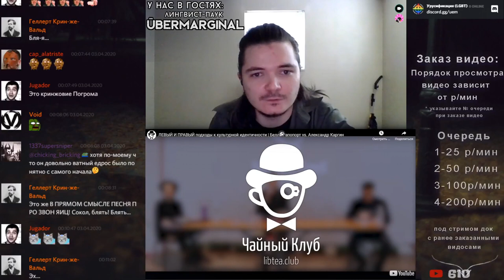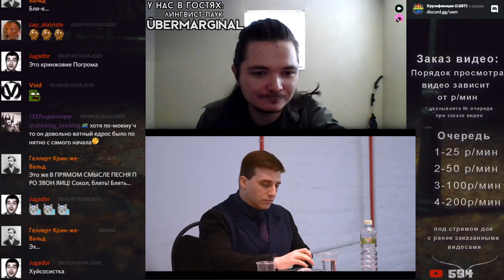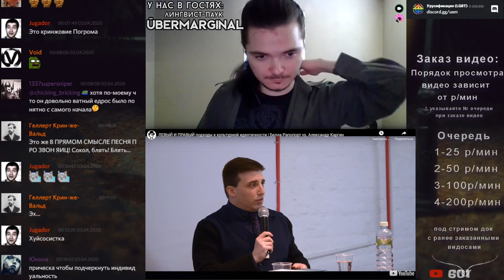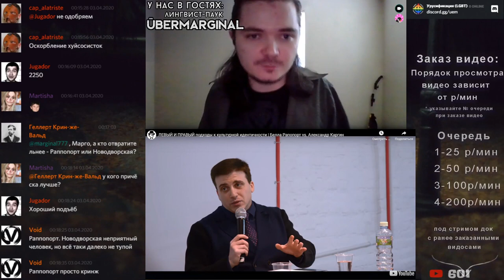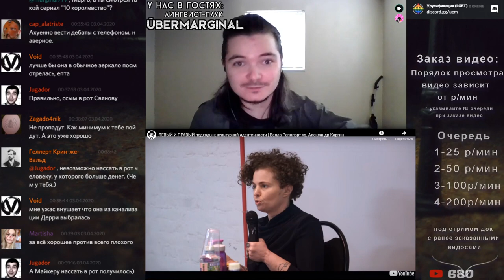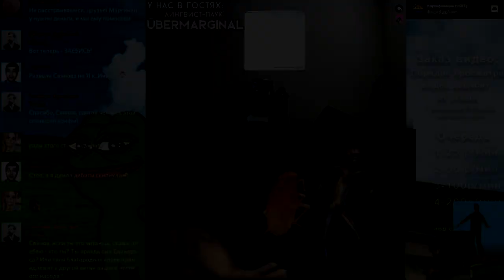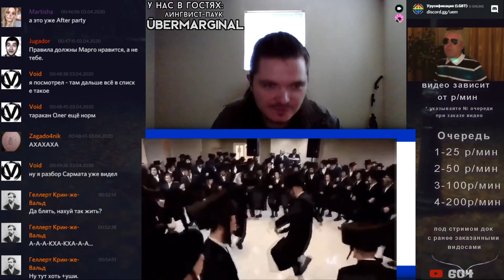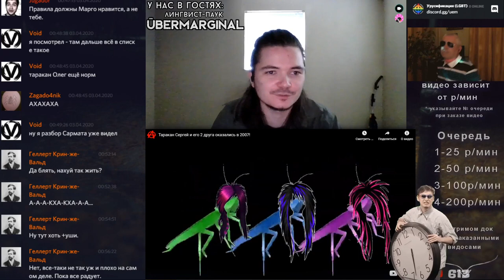Маргинал хотел смотреть дебаты Рапопорт и Каргина но таракан Сергей и его друзья были против